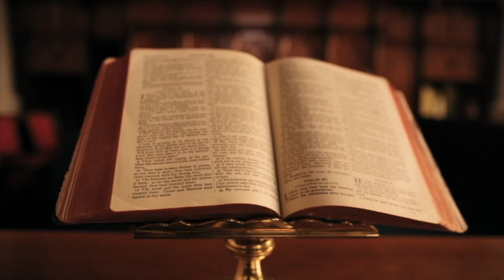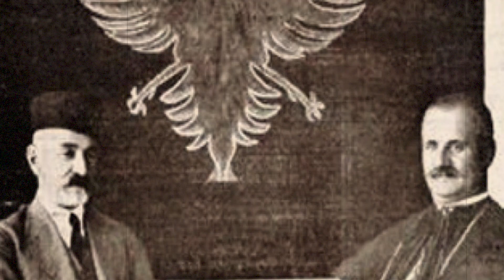AQIF PASHË ELBASANI, FIGURË E SHQUAR E HISTORISË KOMBËTARE